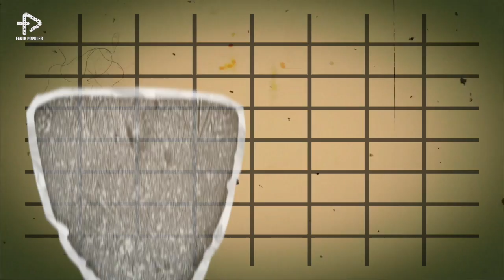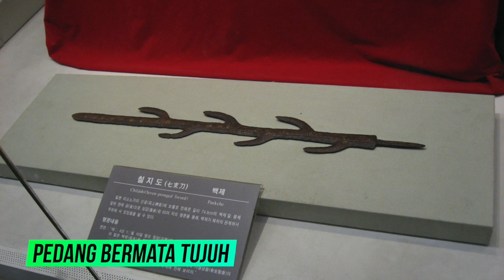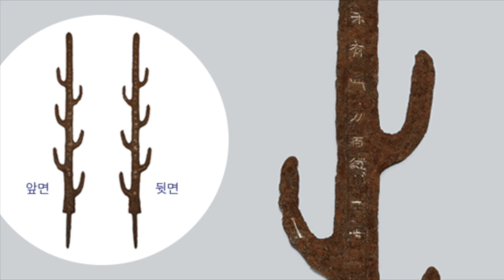Rahasia Senjata Tertajam di Dunia, Bisa Membelah Sehelai Rambut Jadi Dua Bagian, Lihat Ketajamannya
Ternyata banyak jenis pedang dan pisau yang memiliki fungsi yang berdeda - beda. Hanya beberapa pisau yang mampu membelah rambut mejadi dua. Seperti apa ketajamannya mari kita nonton videonya...